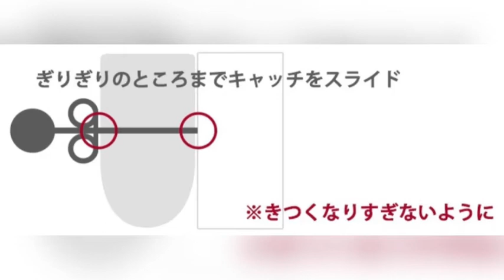【ボディピアスの内径選びで迷ったら】耳の厚みの測り方【専門店が考案】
ボディピアスを買うとき、「軸の長さ」を選ぶ場面で『自分の耳の厚みがわからない…』なんてことありませんか？
お家にあるもので手軽に測れちゃうんです♪

ボディピアス専門店ピアッシングナナ

【ピアッシングナナ本店】
★本店では会員登録で300円分のポイントプレゼント！

【ピアッシングナナYahooショッピング店】